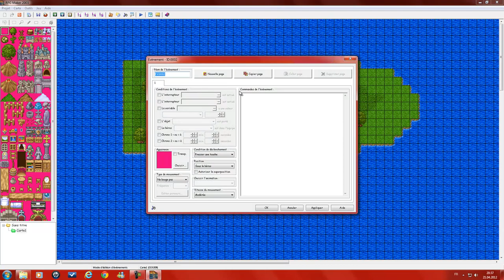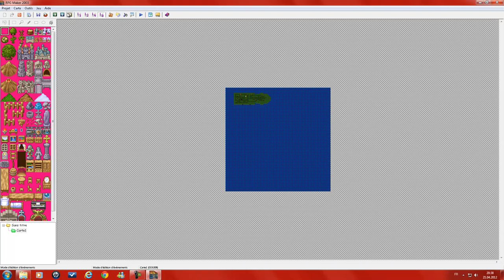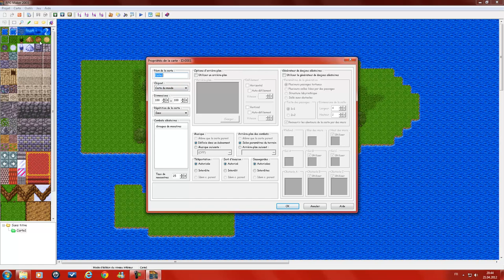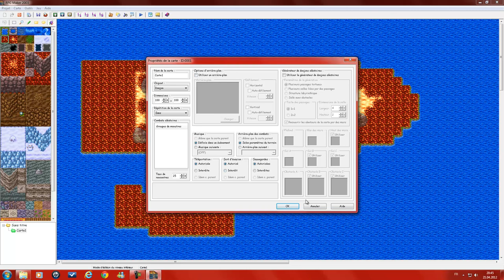Let's Make A Game - Rpg Maker 2003 - Interface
Mettez en grand écran 1080HD pour mieux voir.